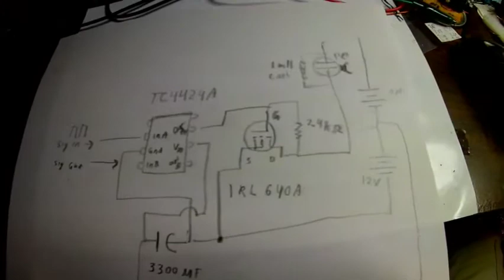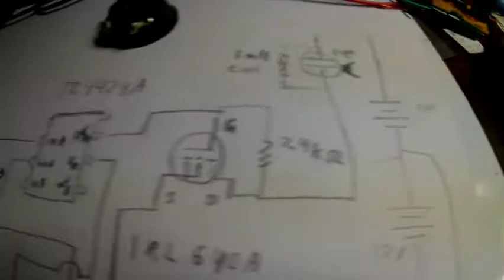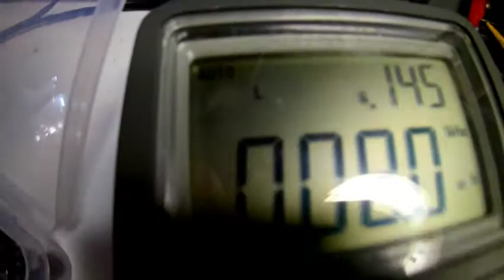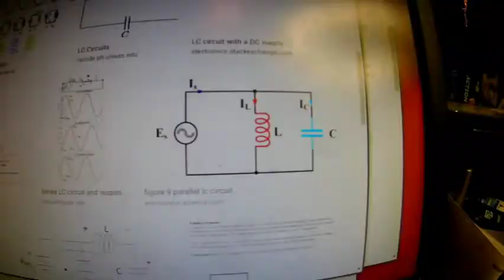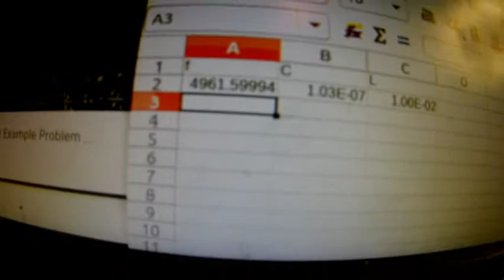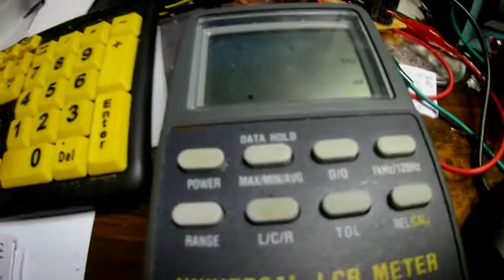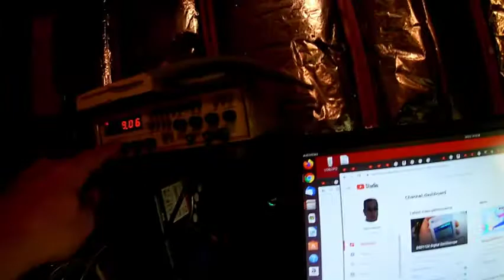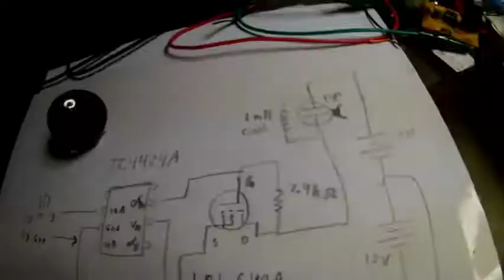Simple High Power Piezoelectric Driver Circuit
This video shows the circuit diagram, components, techniques, and procedures to build a working high power circuit to drive a piezoelectric speaker element. In order to make this circuit work, you must add a high power inductor in parallel with the capacitive piezoelectric device. The parts list is below:

Inductor kit:

Piezoelectric speaker

LCR meter